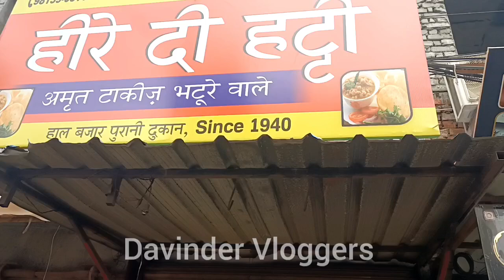Heere Di Hatti Ke Famous Chole Bhature || 84 Year Old Shop